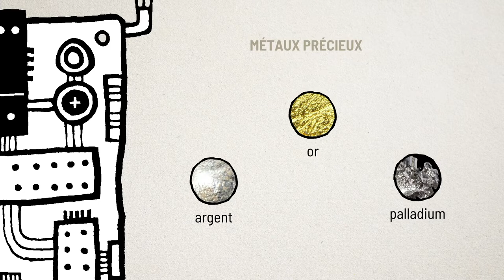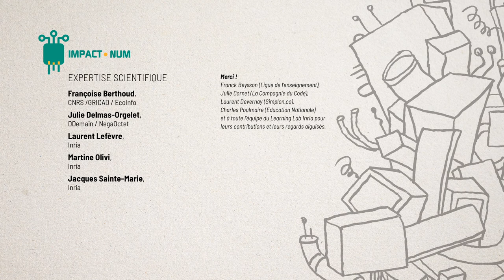Mooc Impacts environnementaux du numérique - épisode 2 - Vie et mort d'un smartphone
Le Mooc a été produit sous l’impulsion de la Direction du numérique pour l’éducation (DNE) avec un co-financement DNE-Inria. Sa réalisation est le fruit d'un partenariat Class’Code / Inria. Il est gratuit et disponible sur Fun-Mooc
Résumé : Un smartphone puissant, fin, beau, résistant, écolo et pas cher ? Entre l’évolution des technologies, les exigences des consommateurs et le peu de soin que l’on prend de ces objets, on a tendance à en changer comme de chemise ! Possible ? Durable ?
Mais au fait, comment sont fabriqués ces petits bijoux de technologie ? Et que deviennent-ils lorsqu’on ne les utilise plus ? Découvrez la vie de nos smartphones de leur naissance à leur mort.